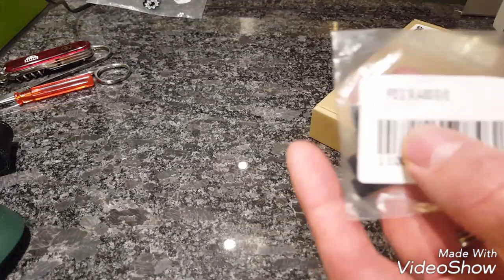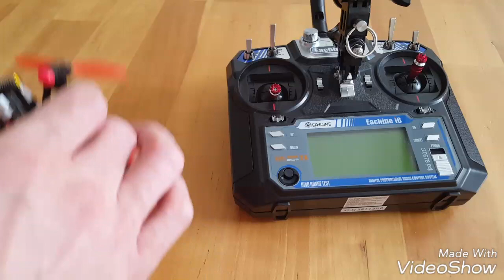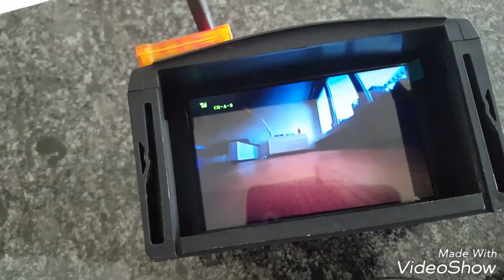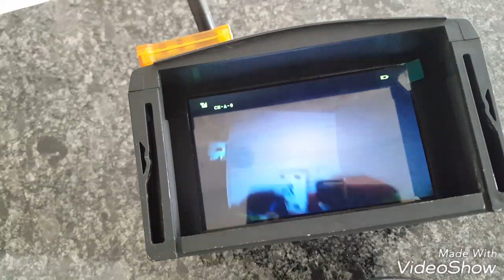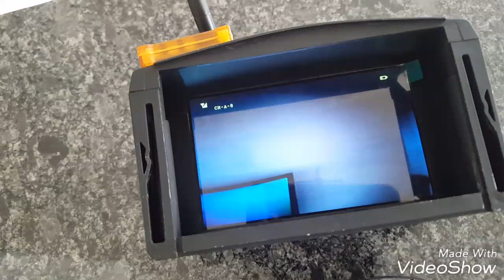Q100 kingkong with fs-a8s